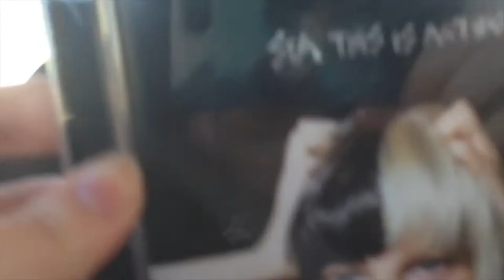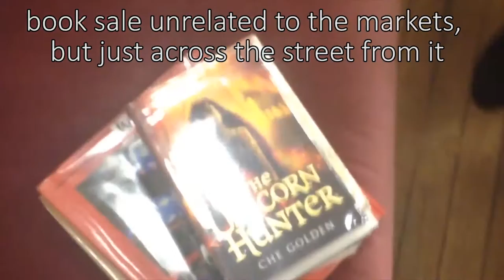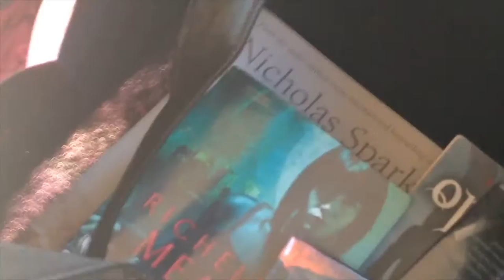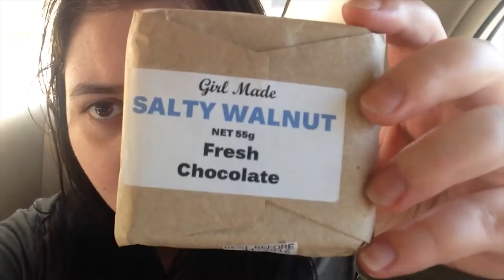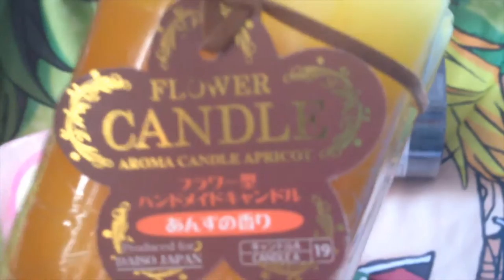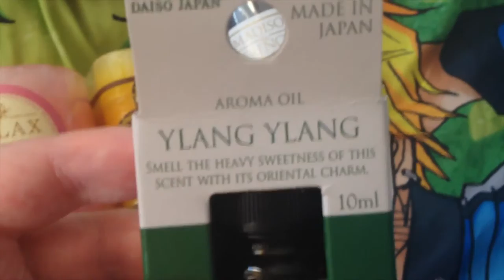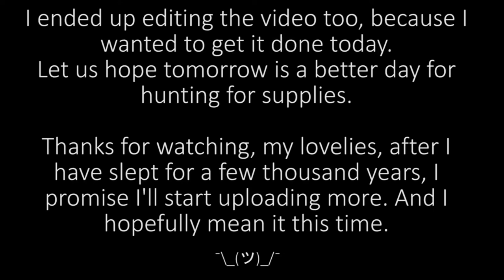Pixie Vlogs - I'm officially the worst witch ever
SO SURPRISE. I'M A WITCH. Not a very good one, but hey.

Once this is uploaded I'm downing a seroquel and going to bed for the next century.

I realised I look and sound like I'm about to cry multiple times throughout the first clip. I wasn't actually I was just so tired and fucked from withdrawals from not taking my meds. TAKE UR MEDS, KIDS.

Songs appearing in the video, in order:
Sia - Bird Set Free
Chainsmokers - Selfie
Kise Ryouta - Shalala Goes On (Star Drive Remix)

(doin that whole disclaimer thing ayyy i'm a good adult rite?)